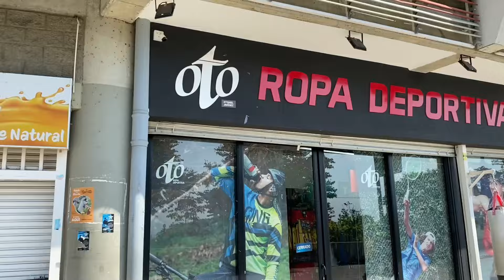Deportivo Pereira aún no conoce la victoria en este 2024- reacción desde la tribuna partido vs Pasto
La causa de los resultados negativos se deben al cuerpo técnico?